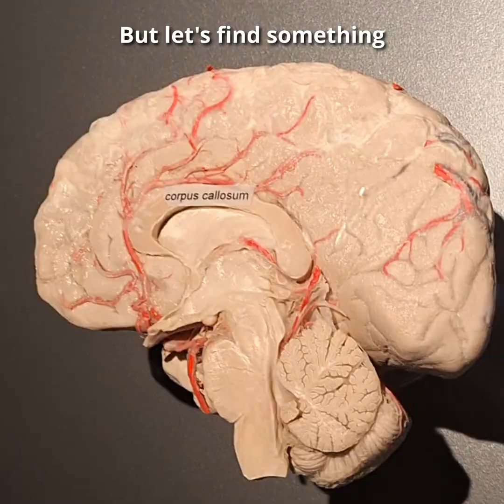Neuroanatomy - What is the Brainstem?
On December 7th, 2024, in my quest to record places of medical significance during my work trip to the Netherlands, I visited the Body Worlds Amsterdam exhibition.
In this cut I briefly discuss the brain part known as the Brainstem and its basic functions.